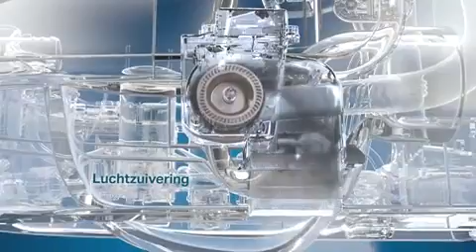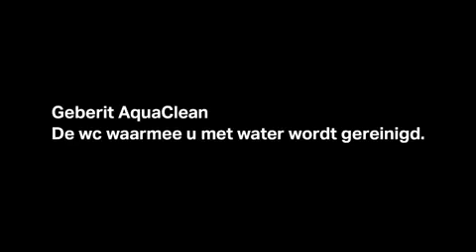Geberit Aquaclean Mera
Een douchewc die voor elk badkamertype geschikt is en vol moderne technologieën zit, dat is de Geberit AquaClean Mera. Bestel direct op Saniweb.nl.

Zowel de intensiteit van de warmwaterstraal als de positie van de douchearm zijn hierbij op elke gewenste manier in te stellen. Na het reinigen en drogen is het de beurt aan de TurboFlush® spoeltechnologie en de luchtzuivering. Deze technieken houden je toilet schoon en fris. Andere comfortfuncties waar deze douchewc over beschikt zijn een oriëntatielicht, een wc-deksel die automatisch open- en dichtgaat en een verwarmde wc-zitting. Een comfortabeler en hygiënischer toiletbezoek kun je je niet voorstellen. Bestel hem op Saniweb.nl en ervaar het binnenkort zelf!